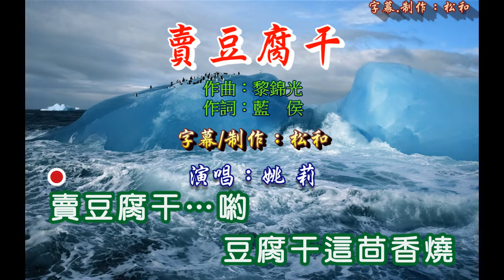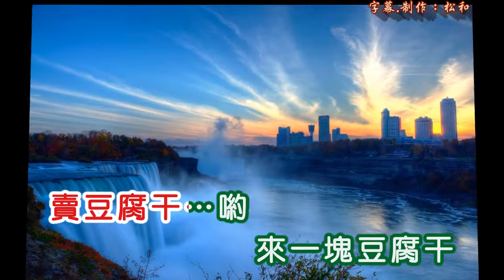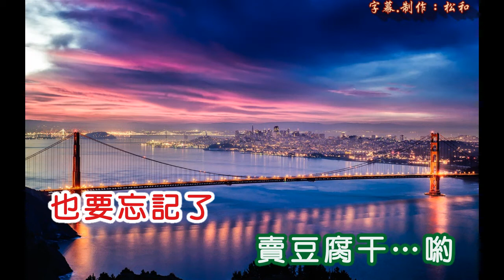姚莉 ~ 賣豆腐干